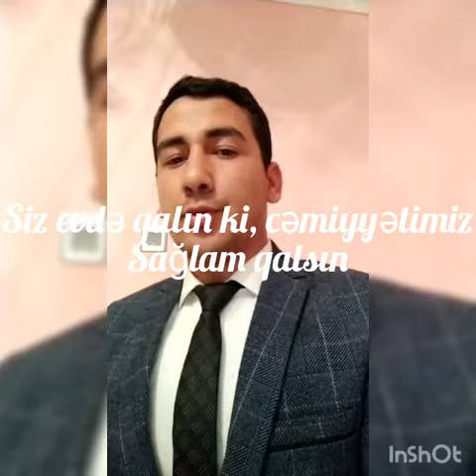Ağcabedi Regional Medeniyyet İdaresi